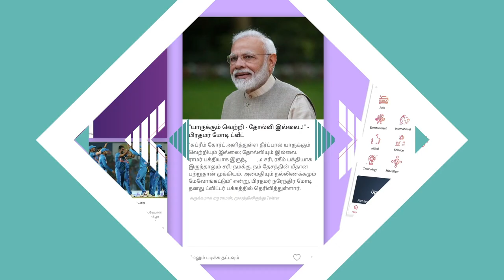செருப்பை கழற்றி தேசியக்கொடியை கும்பிட்ட பாட்டி | ஆதன் பீடியா EP 04 | Aadhan Tamil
செருப்பை கழற்றி தேசியக்கொடியை கும்பிட்ட பாட்டி  | ஆதன் பீடியா EP04 | Aadhan Tamil